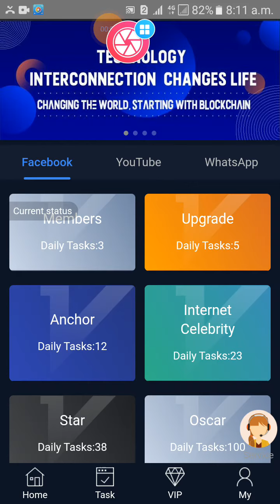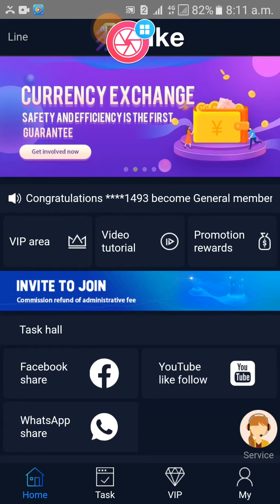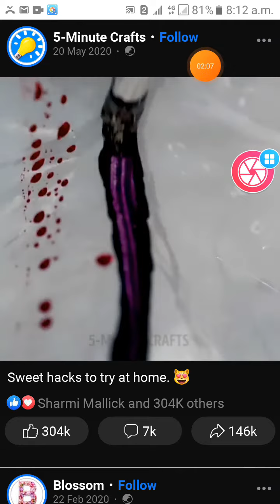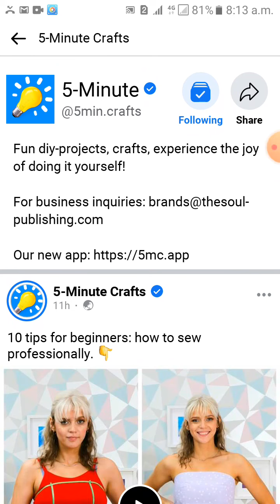🔴👉Like👈🔴🔰Free Plan🔰3add view per day🔰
জিনিং *Please 👆ye link pe register karke daily Rs 24 kamayen absolutely free Adhik jaankari ke liye call ya WhatsApp karen*.

Regards,
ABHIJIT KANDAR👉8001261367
🏀PER DAY👉24rs
🚨Minimum Withdral👉👉👉👉500rs
✅ONLY👉3ADD DALY
🚨👉FREE  FREEFREEFREE🚨
💠💠IMPS WITHDRAL🔰🔰